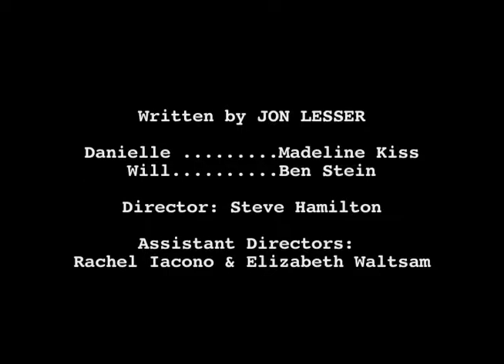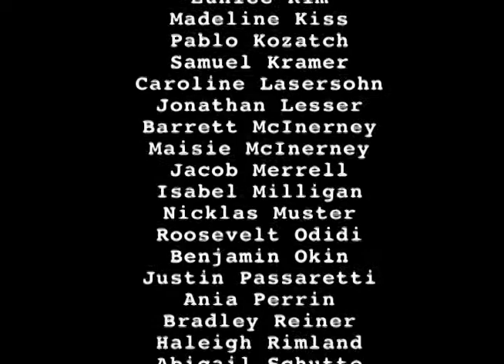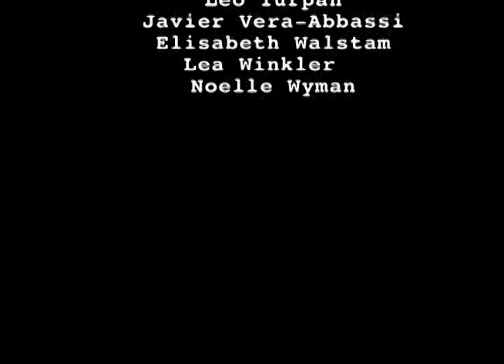YAWP Middle School 2009: AN UNHOLY NIGHT